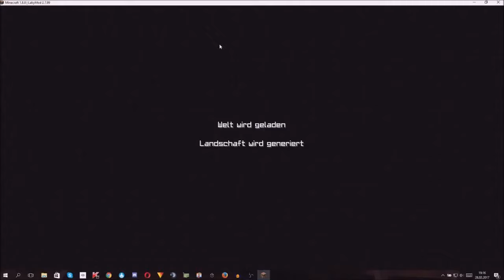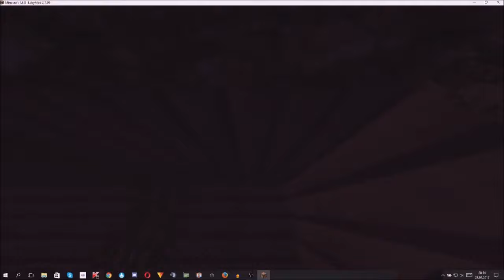Let's Play Minecraft #015 | Auf dem Holzweg | Redstone_Army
Danke fürs Video schauen, mich freut jeder Like und jedes Abo :D

Eventuell verwendete Musik von NCS:
Desmeon - Hellcat
Diferent Heaven - Nekozilla
Diferent Heaven & EH!DE - My Heart
Disfigure - Blank
Distrion & Electro-Light - You And Me (feat. Ke'nekt)
Electro-Light - Symbolism
Elektronomia - Energy
Foria - Break Away
Glude - Identity
JDD - Halcyon
JPB - Defeat The Night
Kontinuum - Lost
Krale - Frontier (ft. Jasmina Lin & Jay Christopher)
Lensko - Cetus
Paul Flint - Savage
Phantom Sage - The Light
Spektrem - Shine
Tobu - Hope
Tobu - Life
Tobu - Roots
Unison - Aperture
Y&V - Lune